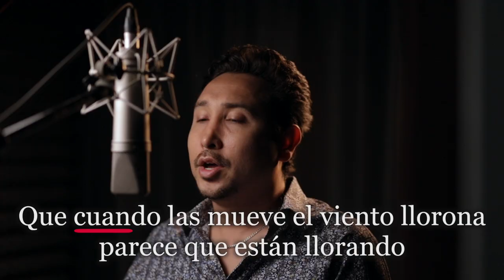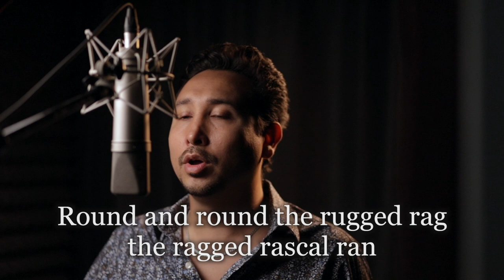5 Tips to SING BETTER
-Watching my videos before the official release
-Access to BTS and Featured content
-Full Concerts